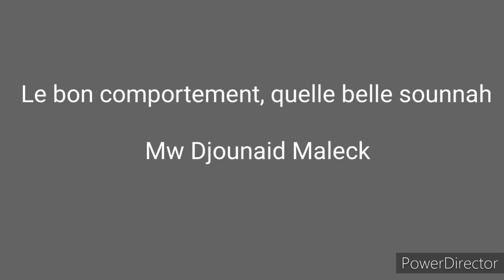Le bon comportement, quelle belle sounnah